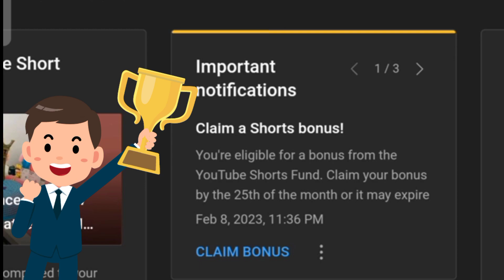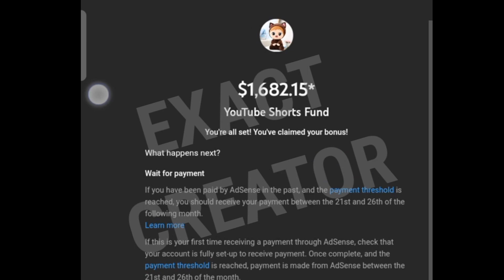February 2023 💸🤑 SHORTS FUND मिल गया 🤑 February Shorts Fund ! Shorts Fund ! youtube shorts fund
February 2023 💸🤑 SHORTS FUND मिल गया 🤑 February Shorts Fund ! Shorts Fund. youtube shorts fund. I received my February 2023 YouTube Shorts Fund 2022. I am really happy because of this short fund. February 2022 shorts fund received.

short fund
youtube short fund
youtube shorts fund kaise milega
kinte views par short fund milega
shorts fund kab milta hai
shorts fund kaise milega
youtube shorts fund kitne views par milta hai
february 2023 short fund

Thanks For Choosing This Video 🤝